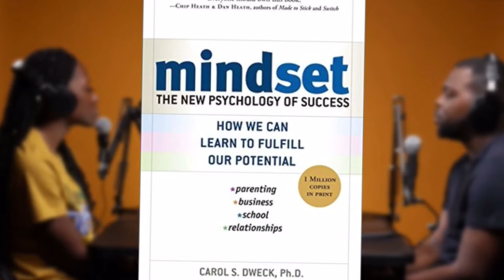Kickin' It with In the Clutch Podcast! | A Conversation on the Future of Black Media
Thank you for tuning in and supporting our content!

Recently, I had the honor of being featured by the "In the Clutch Podcast" hosted by Nia and Malik.

Throughout our conversation, we covered the future of Blackmedia , Powernomics , BlackWallStreet , Entreprenuership , and how we as Black Millennials can leverage our skill sets to monetize our platforms which will ultimately create an unprecedented industry leading to countless jobs.

Also, you can follow them on social media @Intheclutchpod.

Thank you all so much for your love and support from the bottom of our hearts.

We’re just getting started together and know that the best is yet to come‼️